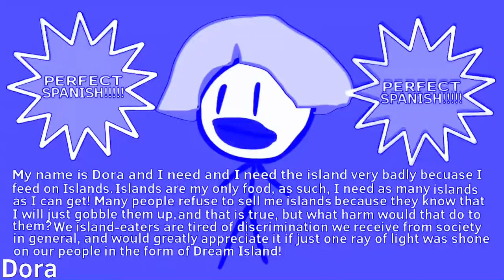BFDI Auditions Reanimated (Made On FlipaClip) In Electronic Sounds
Credits To: @BFDI & @AnimationObjectShow.

Made On:
MAGIX Music Maker 2014 Premium & VEGAS Pro 16.0.